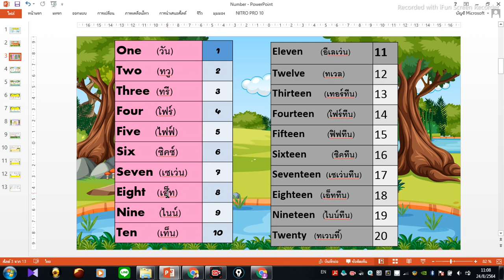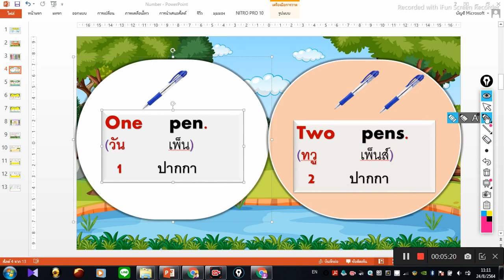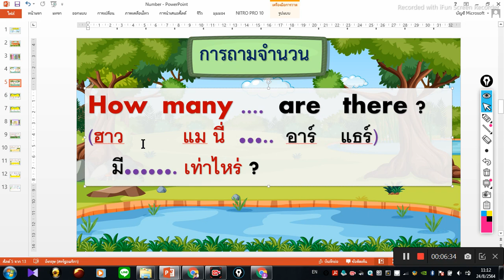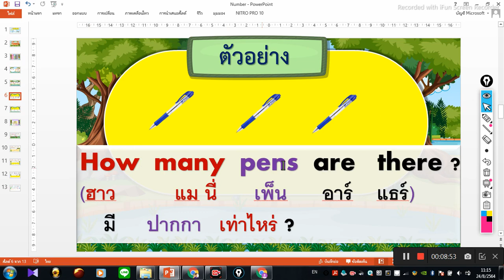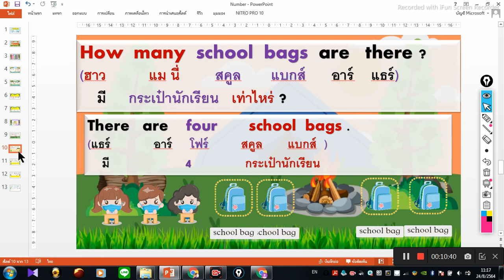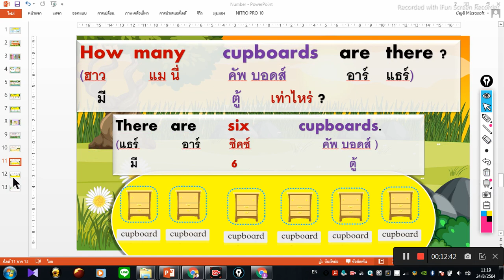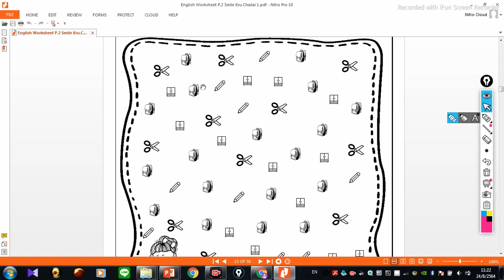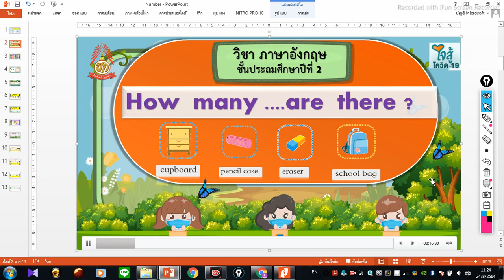ตอนที่ 7 ป.2 บทที่ 1 back to school (หน่วยที่ 2 Number(นัมเบอร์) ตัวเลข)